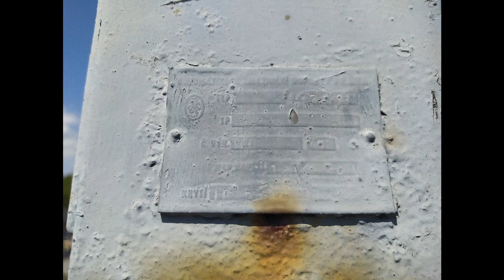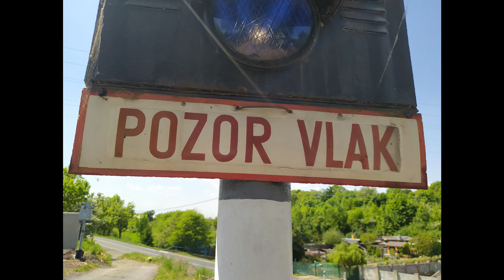Railroad cross in action / Železniční přejezd v akci [CZE] | Jimlín/Zeměchy P2358 (15.5.2022)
Track / Trať: SŽDC 126 (Most - Rakovník)
Number of rails / Počet kolejí: 1
Lights / Výstražník: AŽD 71
Bell  / Zvonek: Classic / Klasický
Barriers / Závory: No / Ne
Crisis / Kříže: Normal / Normální
Number / Číslo: P2358
Number of devices / Počet výstražníků: 2
Positive lights / Pozitivní světlo: Yes (normal) / Ano (normální)
Type of crossing / Typ přejezdu: Road / Silniční
Location / Lokace
Region / Kraj: Ústecký
District / Okres: Louny
Village / Obec: Jimlín/Zeměchy
Music / Hudba:  K-391 - Earth
Recorded / Natočeno
Phone / Mobil: Xiaomi Redmi Note 8
Camera / Kamera: Canon EOS 100D + Objektiv
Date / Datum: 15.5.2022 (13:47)